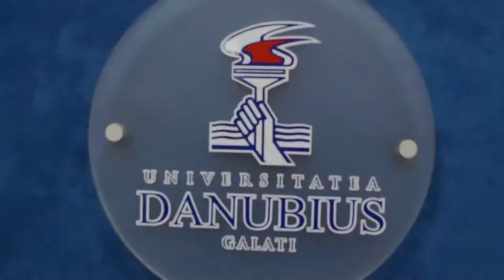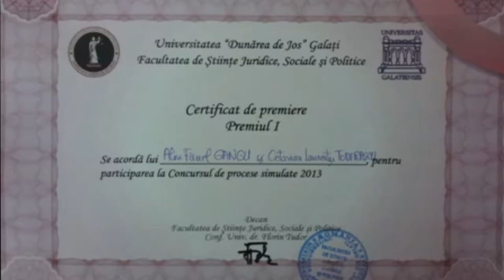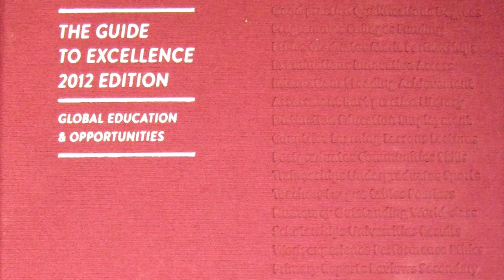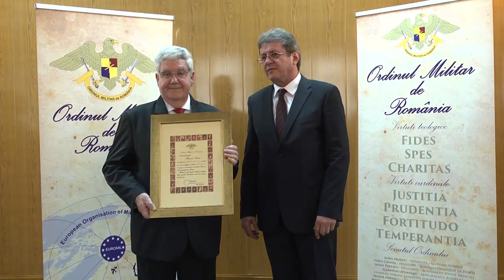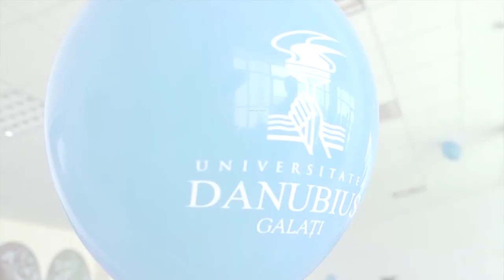Universitatea Danubius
Founded in 1992, Danubius University comprises three faculties -The Faculty of Law, The Faculty of Economics and The Faculty of Communication and International Relations, offering a total of 17 ARACIS - accredited and authorised bachelor and master programmes.
Within the 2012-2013 academic year, a number of 3,300 students are attending full-time, part-time and distance learning academic programmes.

THE FACULTY OF LAW

Dept.: Law (General Theory of Law, Constitutional Law and Political Institutions, Administrative Law, Constitutional Law, Rhetoric, Criminal Law, Criminology, Financial and Fiscal Law, Criminal Procedure Law, Transport Law, Environmental Law, Diplomatic and Consular Law, International Trade Law, Family Law, Labour Law, Intellectual Property Law, Commercial law, International Protection of Human Rights, Legal Clinic)

Master Programmes - Law and European Public Administration, European Union Law, Criminal Sciences.

THE FACULTY OF ECONOMICS

Depts.: Finances and Banks (Microeconomics, Economic Statistic, Public Finance, Macroeconomics, Economic Informatics, Business Law), Economic Studies of Commerce, Tourism and Services (Management, Microeconomics, Marketing, Macroeconomics, Accounting Basis); Accounting and Management Data Processing (Economic Statistics, Microeconomics, Accounting Basis, European Economy, Baking Products and Services), Economic Informatics.

Master Programmes - Private and Public Financial Management, Financial Administration of Businesses in the European Space, Business Management in Trade and Tourism (teaching in English), Public and Private Audit and Control, Shipping International Trade and Finance, Bioeconomy Management in the context of Sustainable Development.

THE FACULTY OF COMMUNICATION AND INTERNATIONAL RELATIONS

Depts.: Communication and Public Relations (Introduction to Public Relations, Introduction to the Social Sciences, Communication and Imagology, Introduction to Mass-Media, Communication with Media, Organizational Communication, Introduction to Advertising), Management Assistance and Secretarial Office (Administrative Law, Constitutional Law, Introduction to Public Relations, Communication in Public Administration), International Relations and European Studies (History of International Relations, International Law, Introduction to Political Sciences, European Culture and Civilization, Diplomatic and Consular Law).

Master Program: Business and International Economics

Danubius University Management Team

Vice-rector of the research activity -Associate Professor Mariana Trandafir, PhD